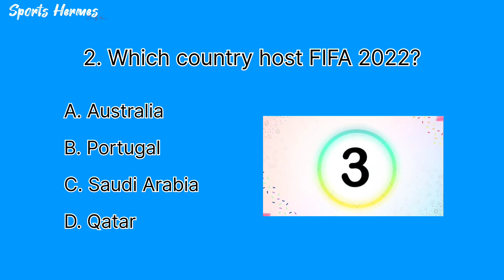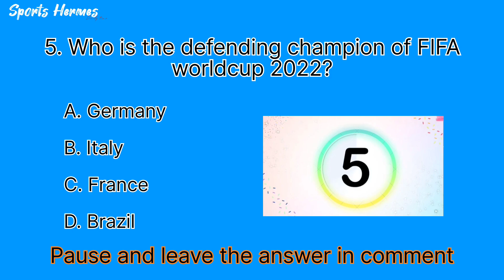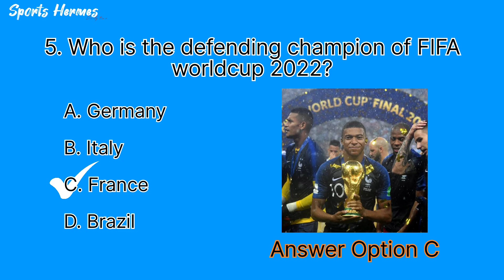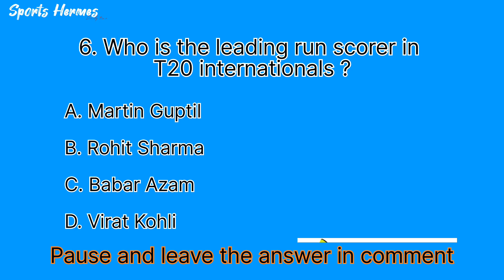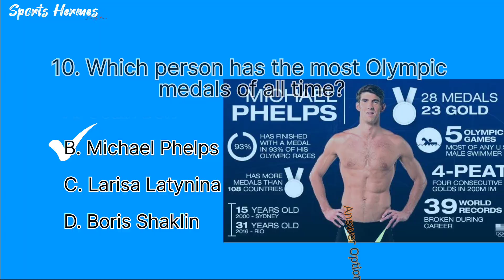Easy Sports quiz...Part 1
self content and simple sports based questions with answers